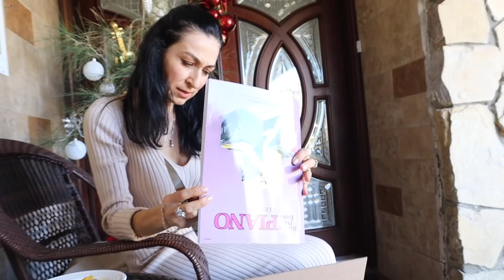Идея Сервировки Праздничного Рождественского Стола - Эгине - Семейный Влог - Heghineh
13" Antique Charger Plate with Embossed Rim
Jusalpha Embossed Lace Ceramic Dessert Plate Set
Luxury 20 Pieces 18/10 Stainless Steel Flatware set